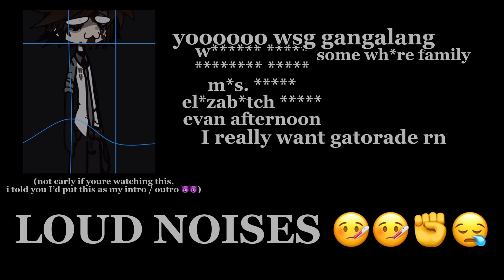if micheal and william were stuck in a room together || FNAF GACHA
I know damn well SOMEONE. is going to be first in my comments and say “I’m stalking you” (IM ACTUALLY WATCHING YOU EVAN!!)